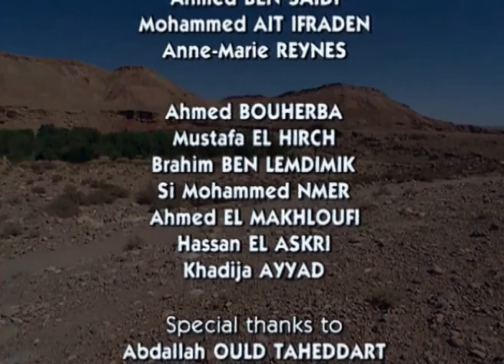BRACTWO SPOD ZNAKU KOBRY - seria Legendy z dalekich stron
Powiadają, że dawno, dawno temu Sidi Mohammed Bennis wraz z czterdziestoma uczniami przemierzał pustynię. Uczniowie skarżyli się cierpiąc męki głodu, ale ich mistrz milczał. Po kilku dniach zrozpaczony powiedział im, żeby połknęli jad. Zjedli dziesiątki żmij i skorpionów, ale nic im się nie stało, tak potężne było słowo mistrza. Dziś zgodnie z tradycją przodków Marokańczyk Abdallah wyrusza na pustynię w poszukiwaniu żmii piaskowej.